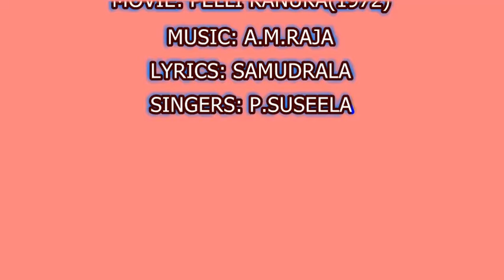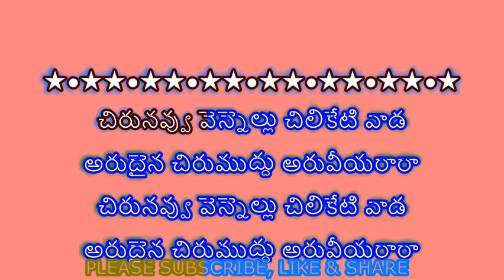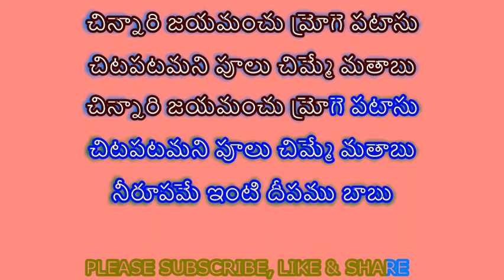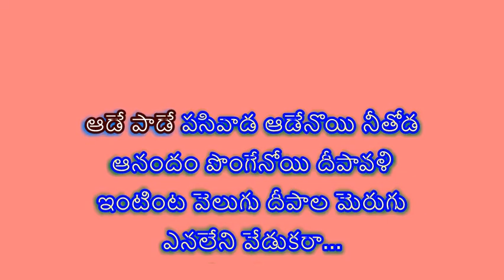AADEPAADE PASIVAADA - PELLI KANUKA / KARAOKE WITH TELUGU LYRICS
2. I, PURANAM MURTHY,  DO NOT OWN OR CLAIM TO OWN COPYRIGHT ON ANYTHING ASSOCIATED WITH THIS SONG / VIDEO WHICH IS VESTED WITH ORIGINAL PRODUCERS.
3. Every bit of revenue if it generates, please claim it on my behalf, as non-profit video collabs and lyrical video karaoke tracks created by me do not intend to earn benefit out of it.

MOVIE: PELLI KANUKA(1972)
LYRICS: SAMUDRALA
SINGERS: P.SUSEELA

ఆడే పాడే పసివాడ ఆడేనొయి నీతోడ

ఆనందం పొంగేనోయి దీపావళి

ఇంటింట వెలుగు దీపాల మెరుగు
ఎనలేని వేడుకరా...
ఎనలేని వేడుకరా

💐🙏💐🙏PLEASE♻🙏✅CLICK♻✅
😊👍"THUMBS UP"👍
❤IF YOU LIKE ❤ THIS TRACK & FOLLOW

చిరునవ్వు వెన్నెల్లు చిలికేటి వాడ
అరుదైన చిరుముద్దు అరువీయరారా
అరుదైన చిరుముద్దు అరువీయరారా
నా మదిలో నీకు నెలవే కలదు

బదులే నాకు నీవీయవలదు
నీపై మేము నిలిపిన ఆశలు
నిజమైన చాలునురా...
నిజమైన చాలునురా...

.❤..For. ❤. More. ❤.
.💙 Sweet & Melody💙..
.💚. Songs. 💚.
.💖. Me...💖.

చిన్నారి జయమంచు మ్రోగె పటాసు
చిటపటమని పూలు చిమ్మే మతాబు
నీరూపమే ఇంటి దీపము బాబు

మాలో పెరిగే మమతవు నీవు
మంచనిపించి మము మురిపించిన
మరె వేరే కోరమురా
మరె వేరే కోరమురా

ఆనందం పొంగేనోయి దీపావళి
ఎనలేని వేడుకరా...
ఎనలేని వేడుకరా...

💐🙏💐🙏PLEASE♻🙏✅CLICK♻✅
😊👍"THUMBS UP"👍